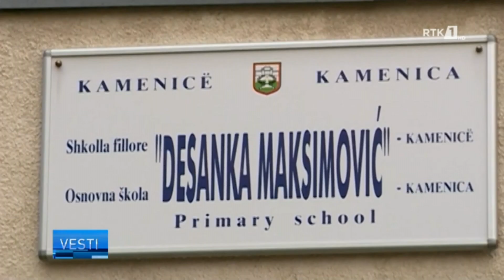LAJMET NË GJUHËN SERBE - VESTI 01.09.2022